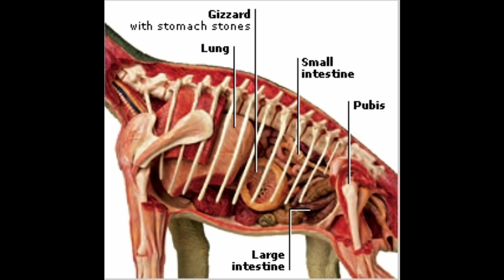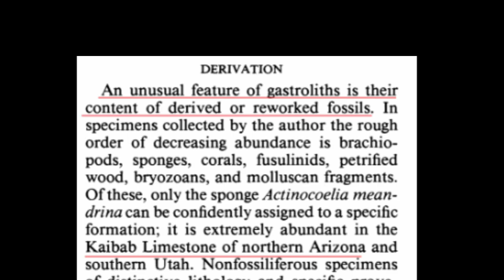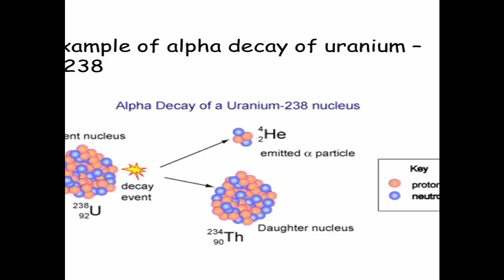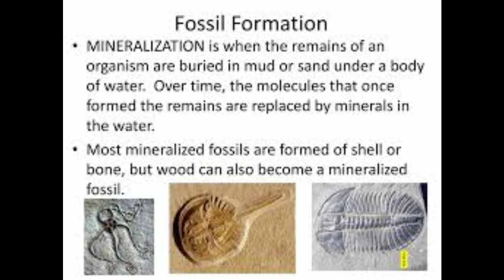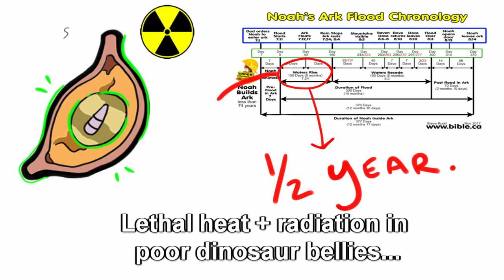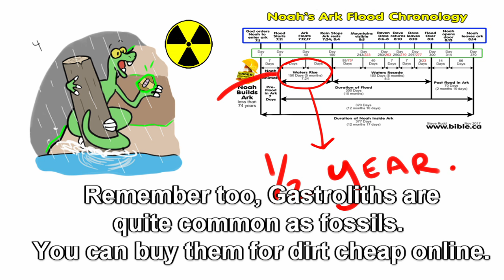Dinosaur Gastroliths Preclude Young Earth Creationism | Bite-Sized Busts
Young Earth Creationism is precluded entirely by dozens upon dozens of well known facts of the natural world: from the Radioactive Decay Law, the Speed of Light and the nature of the Geologic column to the statistics that surround common ancestry, the fossil record, and our genetic relationship to the rest of the primates, mammals and really the entire tree of life.

But so frequently I encounter what I am calling “Bite-Sized Busts”: aspects of STEM fields that entirely preclude Young Earth Creationism that aren’t typically talked about, but Bust hard nevertheless. Be it Geology, Anthropology, Astronomy or Physics, here we discuss the minutia of fields that leave YEC out in the cold.

Today we discuss the minutia of the minutia: The rocks we find in dinosaur bellies! Hilariously enough, these seemingly inconsequential stones preclude Young Earth Creationism, just like everything else. Go figure.

No gastric mill in sauropod dinosaurs: new evidence from analysis of gastrolith mass and function in ostriches
A review of gastrolith function with implications for fossil vertebrates and a revised classification
Late Jurassic Dinosaurs on the Move, Gastroliths and Long-Distance Migration